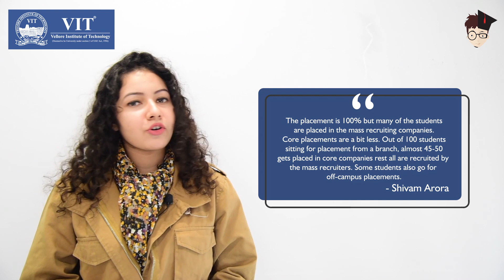VIT University, Chennai Student Reviews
Students review VIT University, Chennai on the basis of academics, placements, fees structure, faculty etc.